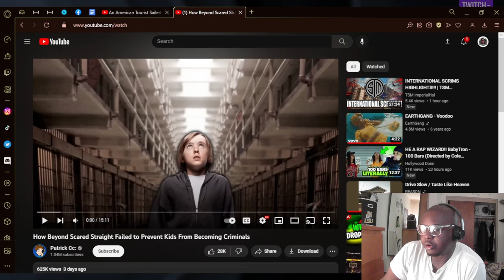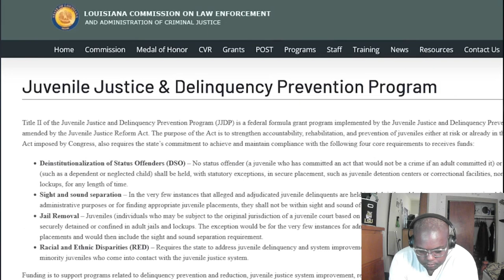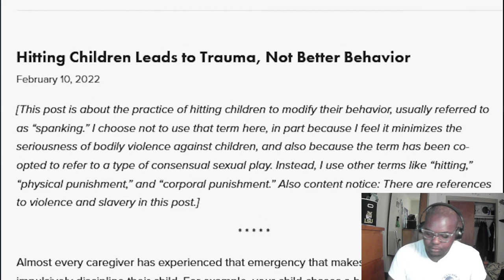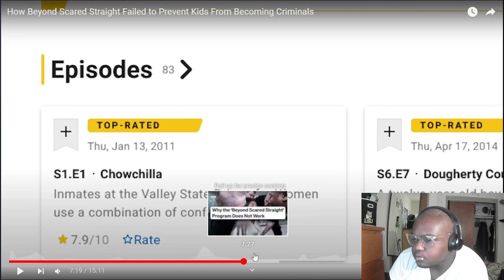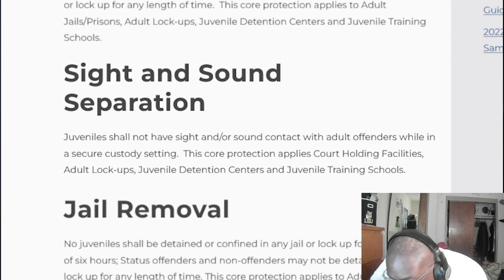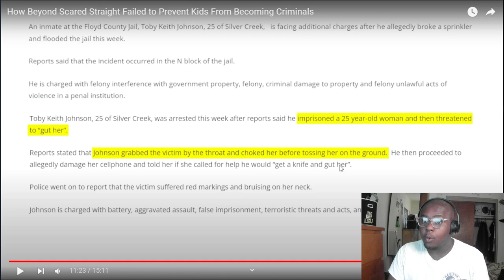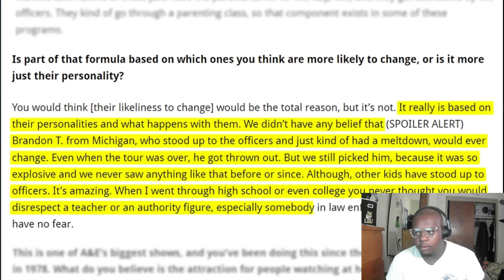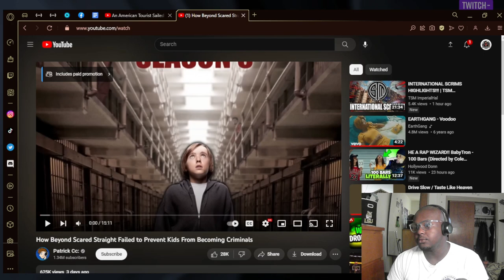Beyond scared striate didn't work???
Zillajackson reacts to Patrick cc video on Beyond scared striate